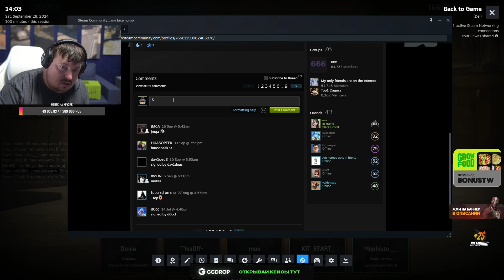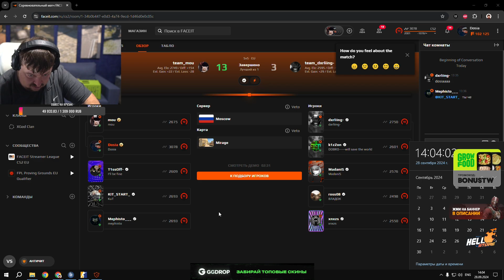DOSIA И MOU ПОКАЗАЛИ НЕРЕАЛЬНЫЙ ТИМПЛЕЙ НА 3000 ELO FACEIT ? DOSIA И MOU РАЗВАЛИВАЮТ ТИПОВ НА FACEIT